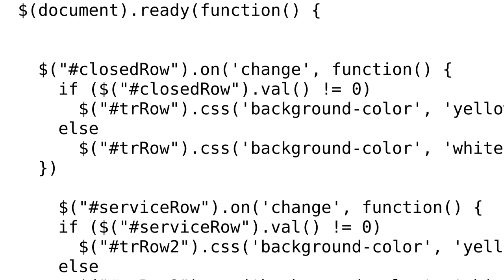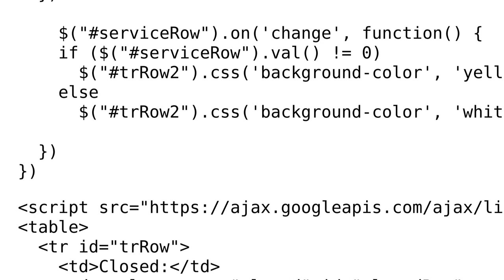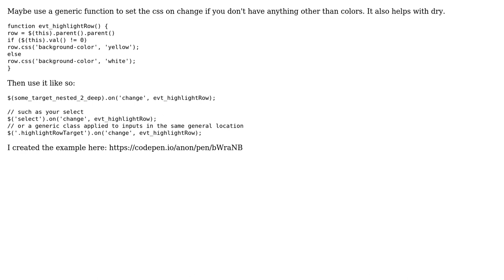Select box to highlight choice deviation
With thanks & praise to God, and with thanks to the many people who have made this project possible! You are responsible for your own actions.